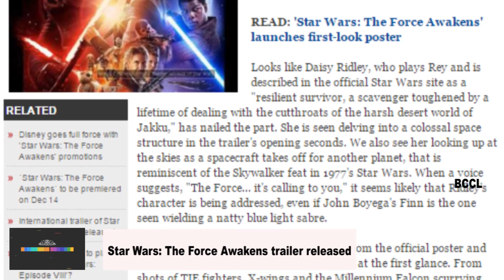Star Wars The Force Awakens trailer released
There are just two months to go for JJ Abrams’s widely anticipated movie, Star Wars: The Force Awakens! The latest preview of the film is very impactful. Looks like Daisy Ridley, who plays Rey and is described in the officialStar Wars site as a “resilient survivor, a scavenger toughened by a lifetime of dealing with the cutthroats of the harsh desert world of Jakku,” has nailed the part. She is seen delving into a colossal space structure in the trailer’s opening seconds. We also see her looking up at the skies as a spacecraft takes off for another planet, that is reminiscent of the Skywalker feat in 1977’s Star Wars. With this new trailer of  Star Wars: The Force Awakens, one doesn’t get much clue about many of the key characters. Where are Lupita Nyong’o’s Maz Kanata, Domhnall Gleeson’s General Hux and Andy Serkis’s Supreme Leader Snoke, rumoured to be Kylo Ren’s boss, in the new trailer? Max von Sydow’s unnamed character is also missing, and we get just a fleeting glimpse of Gwendoline Christie’s Captain Phasma.